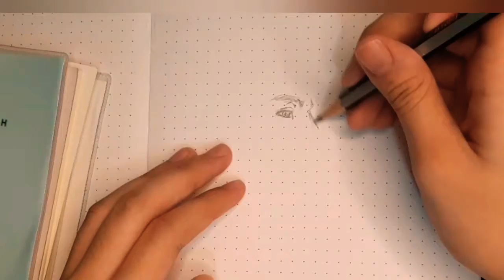Realistic Drawing Timelapse (new artstyle) | ashethic.art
Hello😃. New artstyle:)). Well, I always draw anime so its kinda boring to look at it now. So I decided to try something different. A new artstyle instead of anime:3